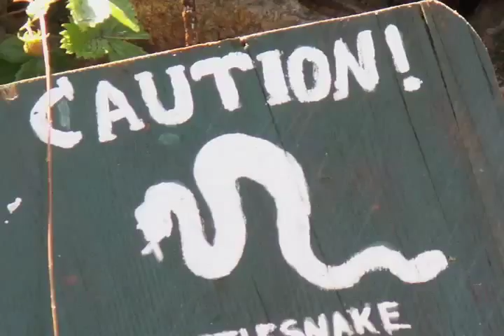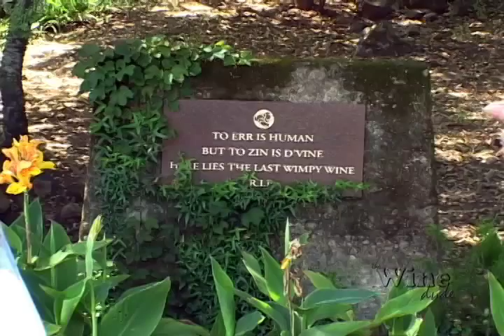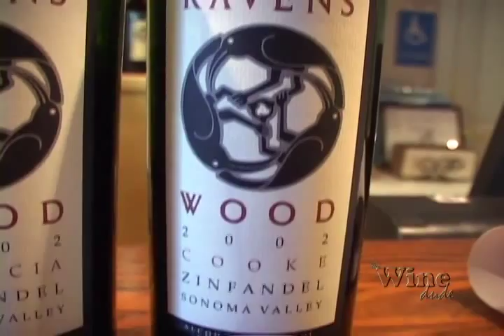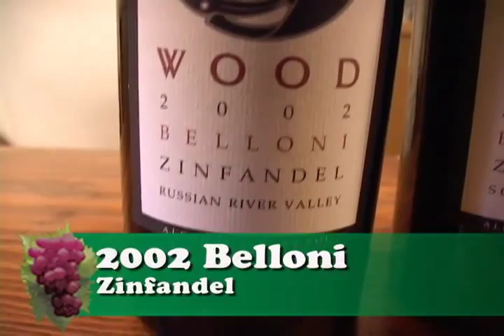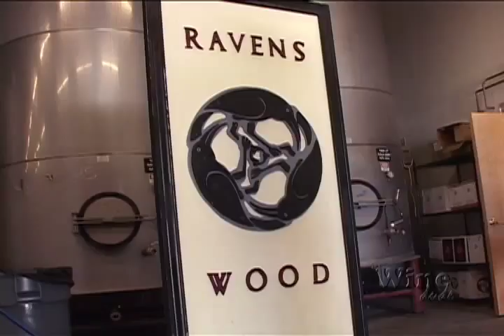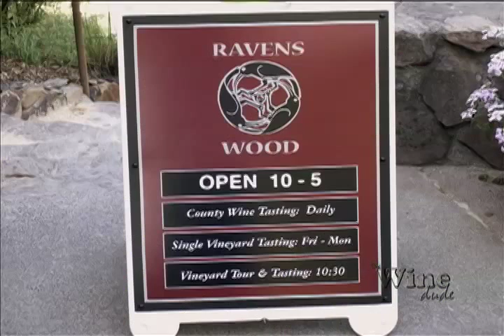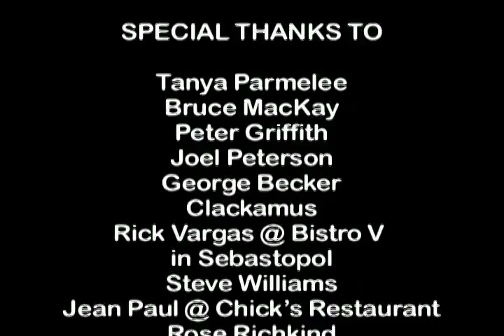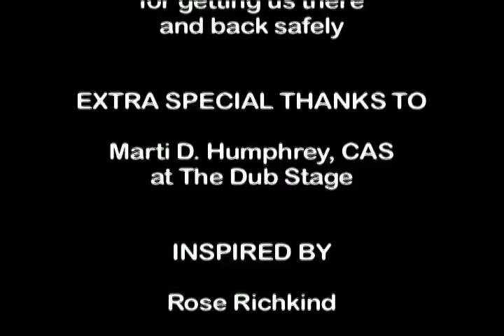Ravenswood Winery - The Wine Dude - From The Cellar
Join me as I hit the Backroads of Sonoma Wine Country - We visited Ravenswood Winery - Amazing wines - over 40 wines they produce & 15 Zinfandels...Yummy!!! This wine kicks ass. But you can only get the Good Stuff HERE at the Winery. Their Motto: "No Wimpy Wines"